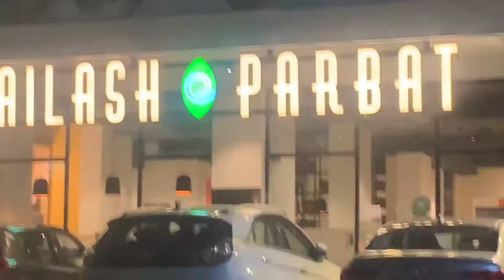Hygenic and best chat in chennai !!! vlog 005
first food review in Kavilaya's vlog .

the official twitter handle:- Kavilaya's vlog

please support by showing your opinions and improvements by mentioning in the comments below.